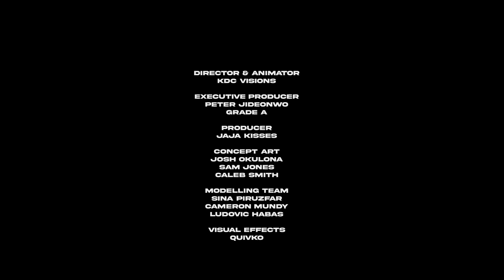KSI – No Time (feat. Lil Durk) [Official Video]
Directed and Animated by @KDCVisions

Executive Producer
Peter Jideonwo
Grade A

Producer
JaJa Kisses

Concept Art
Josh Okunola
Sam Jones
Caleb Smith

Modelling Team
Sina Piruzfar
Ludovic Habas
Cameron Mundy

Visual Effects
Quivko
iana1